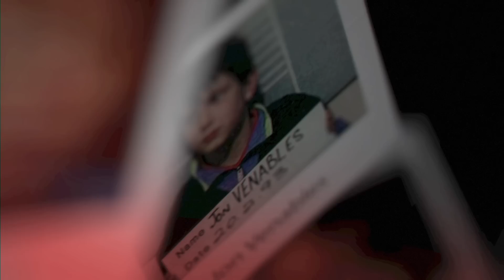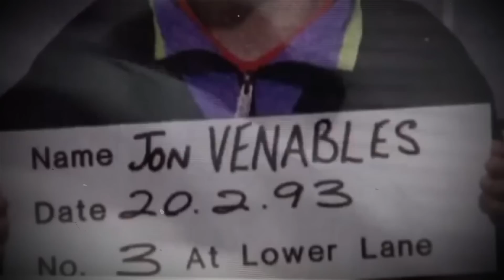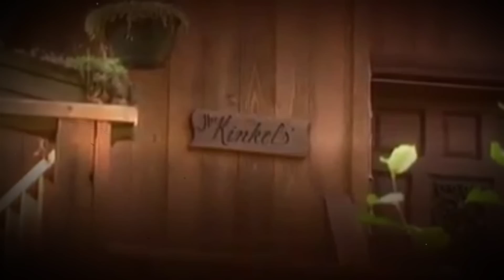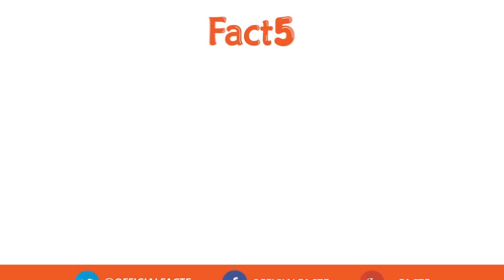5 Most Dangerous Kids In The World (Documentary)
It's scary to think that a 10 year old child is capable of murder...

5 Most Dangerous Kids In The World (Documentary)